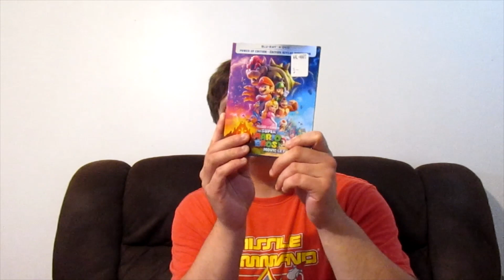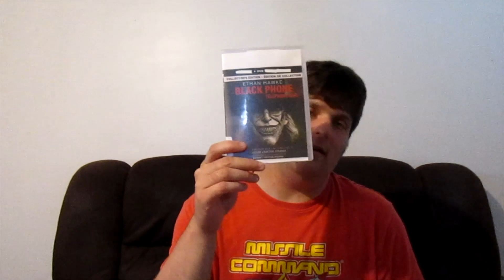what ive watch 85 let's go let's grow